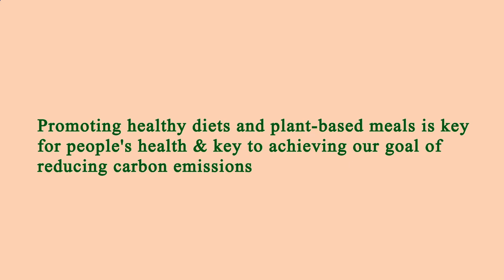Restaurant Close by Me Los Angeles 90004 CA, Los Angeles County, California, United States